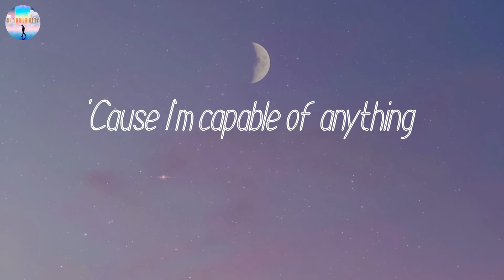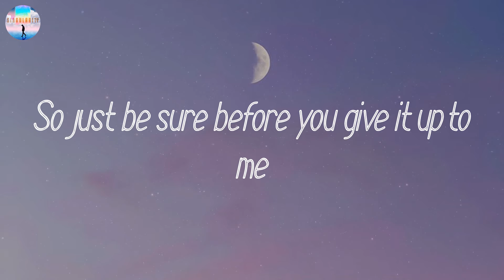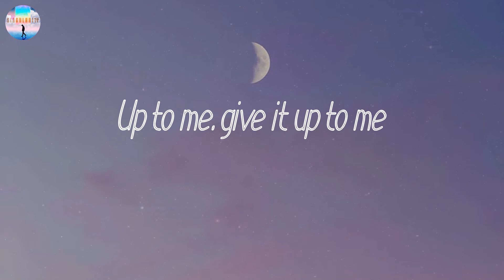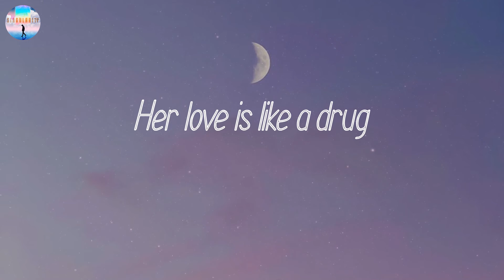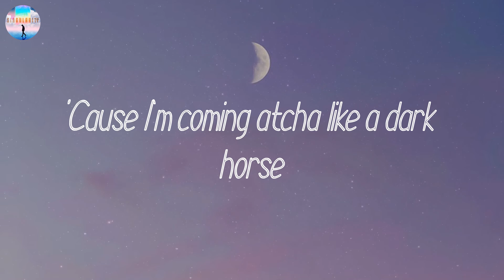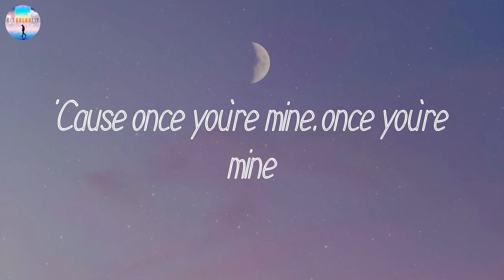𝘋𝘢𝘳𝘬 𝘏𝘰𝘳𝘴𝘦 - 𝘒𝘢𝘵𝘺 𝘗𝘦𝘳𝘳𝘺 (𝘓𝘺𝘳𝘪𝘤𝘴)